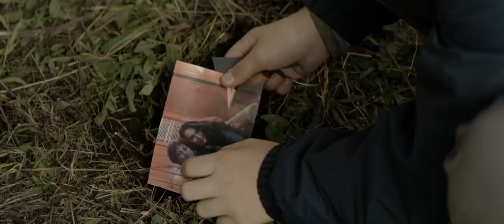Slapface - Official Trailer [HD] | A Shudder Original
After the death of his mother, Lucas, a loner who lives in a rundown home with his brother Tom, regularly seeks solace in the nearby woods. With his only “friends” being a group of female bullies, he keeps to himself most of the time. But, after a strange encounter with an inhuman monster, Lucas begins to withdraw from others. When the two reach a tentative trust, a bizarre friendship is born, and Lucas is swept up in a series of primal adventures.

Slapface, which won the “Best Audience Award” for “Best Horror/Thriller/Sci-Fi” Film at the Cinequest Film Festival in 2021, was written and directed by Jeremiah Kipp (Black Wake; 60 Seconds to Die ‘Monster’; The Sadist; The Pod) based on his short film of the same title. The film stars August Maturo (Girl Meets World, The Nun), Mike Manning (Son of the South, Teen Wolf), Dan Hedaya (The Usual Suspects), Mirabelle Lee (Blood Ties), Lukas Hassel, and Libe Barer (Sneaky Pete), Bianca D’Ambrosio (The Bay, I Am Mortal, Fear of Rain), Chiara D’Ambrosio (The Bay, I Am Mortal)

Premieres February 3 on Shudder